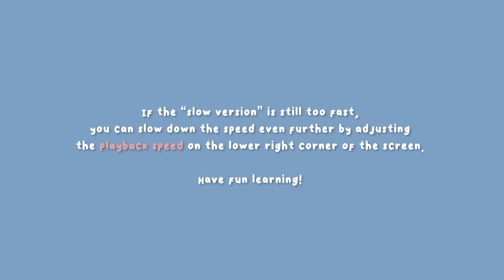IVE 아이브 'LOVE DIVE' Lisa Rhee Dance Tutorial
『IVE 아이브 'LOVE DIVE'』
COVERED: Everyone Mixed

0:00 INTRO
0:03 [Part 1] Slow Music
0:19 [Part 1] Mirrored
0:29 [Part 2] Slow Music
0:58 [Part 2] Mirrored
1:18 [Part 3] Slow Music
1:45 [Part 3] Mirrored
2:05 [Part 4] Slow Music
2:34 [Part 4] Mirrored
2:54 [Part 5] Slow Music
3:27 [Part 5] Mirrored
3:50 [Part 6] Slow Music
4:19 [Part 6] Mirrored
4:38 [Part 7] Slow Music
5:07 [Part 7] Mirrored
5:45 [Part 8] Slow Music
6:11 [Part 8] Mirrored
6:32 [Part 9] Slow Music
7:01 [Part 9] Mirrored
7:21 [Part 10] Slow Music
7:53 [Part 10] Mirrored

Pants - Nike
Sneakers - Nike

*COVER OUTFITS*
Outfit #1
Dress Shirt - MixxMix
Beige Skort - Korea

White Skort - MixxMix
Denim Knee-High Boots - Allegra K

Outfit #3
Denim Dress (Customized) - H&M
White Sneakers - Adidas

Outfit #4
Dress Shirt - H&M
Neck-Tie - Secdtie
Black Skirt - MixxMix

Cropped Dress Shirt (Customized) - Korea
Beige Sweatpants - Korea
White Sneakers - Adidas

📹 PRODUCTION INFORMATION 📹

CODE: "IMLISARHEE"